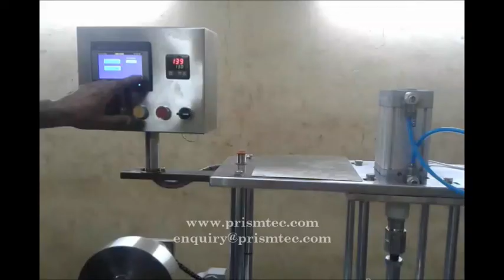Automatic Reel to Reel Foil Sealing Machine